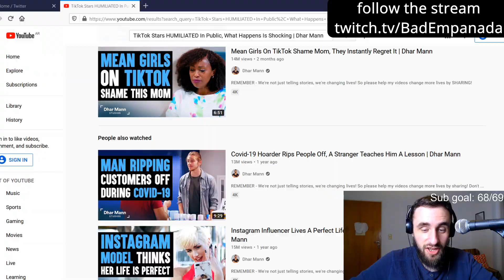How To Deal With Capitalists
SECRET hidden solution that they DON'T WANT YOU TO KNOW